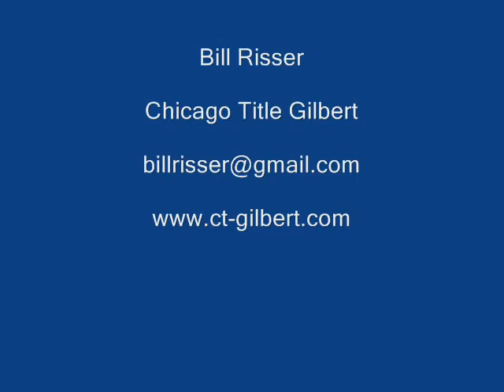CT Video series Preparing the Preaudit No 26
What goes into preparing the pre-audit?  After it's ready, where does it go?  Who approves the audit?  I also discuss the importance of the approval of the pre-audit.